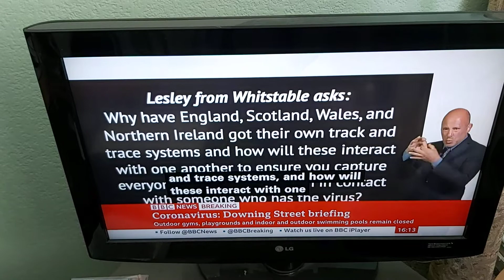2nd Question by Lesley from Whitstable about How work on UK Test and Tracing systems in 4 nations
Government Press Briefings BSL live at 16:00 on BBC News Channel on Saturday 30th May 2020